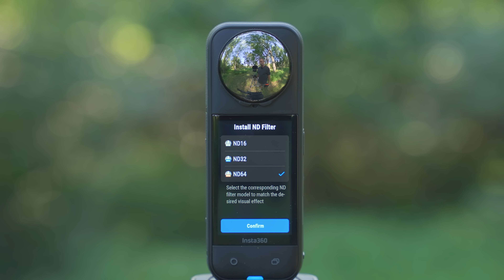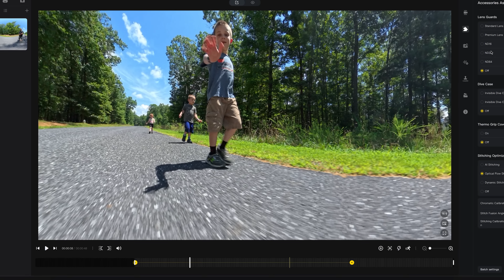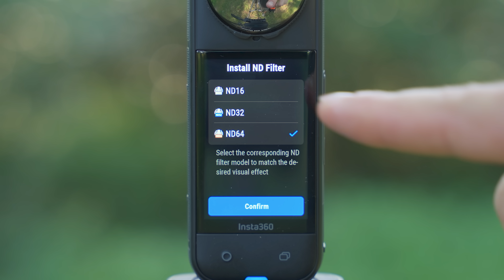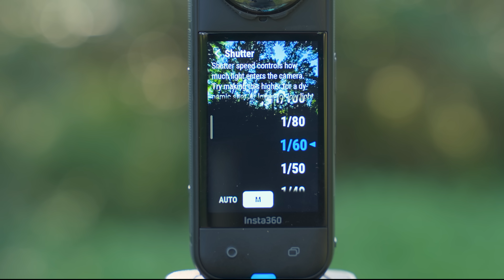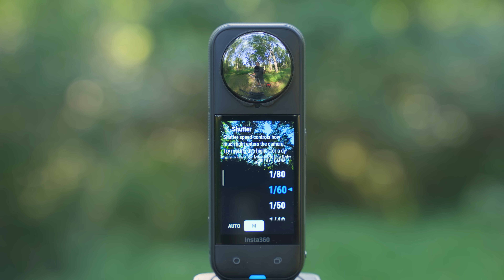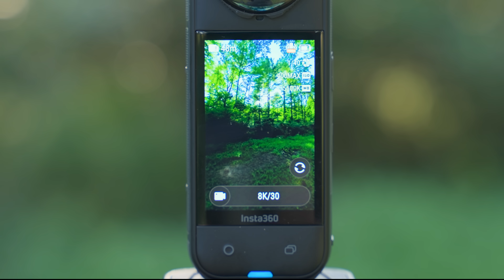Why & How to Use ND Filters with the Insta360 X5 | A Complete Guide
In this video I go in-depth on why and how to use ND filters with the Insta360 X5. I explore what ND filters are and why they matter. In addition, I show you how to install the ND filters, the important settings, how to prevent ghosting and jitter, and how to know which ND filter to use. Finally, I share comparisons of footage filmed with auto settings and no ND filters, that same footage with the ND motion effect applied in the Insta360 Studio, and finally footage filmed using the physical ND filters.

Enter the contest to win an Insta360 X5 Standard Bundle & One ND Filter

Table of Contents:
0:00 - Let's transform your X5 footage
0:20 - What are ND filters & why do they matter?
1:36 - How to install the ND filters
3:46 - The important settings
5:03 - How to prevent ghosting and jitter
6:08 - How to know which ND filter to use
8:07 - Keying in the final settings
10:07 - One final critical step
10:45 - Contest
11:19 - Comparisons
12:35 - Final recap

If you use this link to start your Amazon search it will benefit my channel with a small commission from some of your purchases on Amazon Thank you for your support!

MUSIC TRACKS FOR MY VIDEOS:
🎶 Track Club is a great source for high-quality music for YouTube videos. I get all of my music from Track Club. Get a FREE, FULL-ACCESS 1 Month Trial of Track Club using my